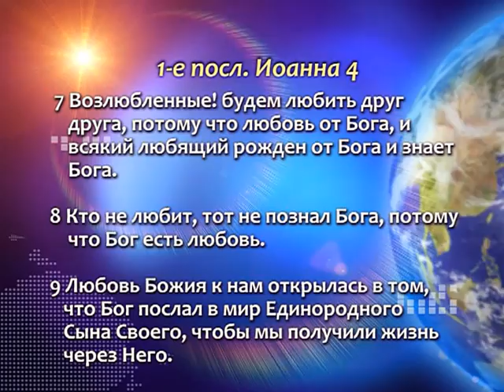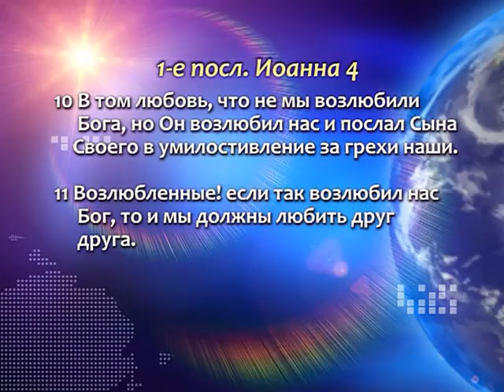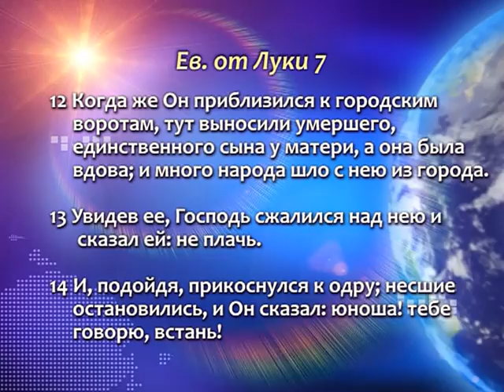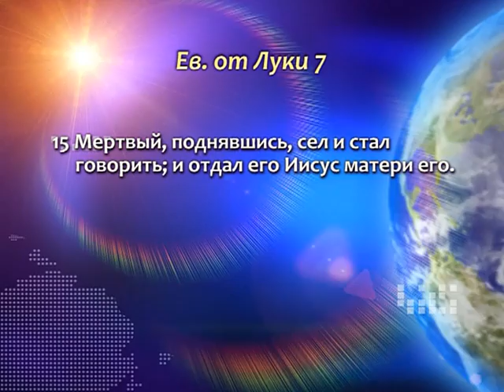«Голос Победы»: Удивительный Бог с удивительной любовью (527)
Эта программа пастора Генри Мадавы была записана на фестивале «Христос для всех городов» в Пакистане. Все огромная площадь равная футбольному полю все заполнена людьми. Пастор будет проповедовать о величии Бога и о Его великой любви. Что значит любовь Бога? Кому предназначено спасение? Как избавиться от проблем? Существуют ли чудеса исцеления? Эти темы затронет пастор. А также вы услышите свидетельства посетителей фестиваля. Смотрите эту программу, чтобы больше узнать о любви Бога.